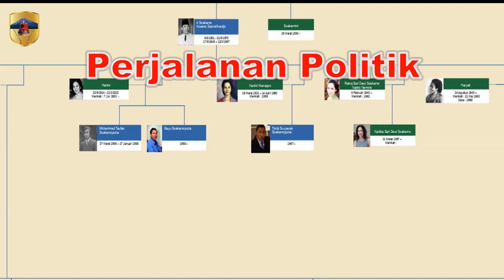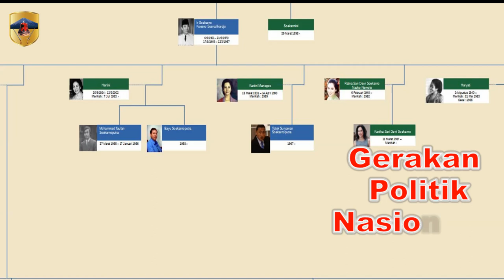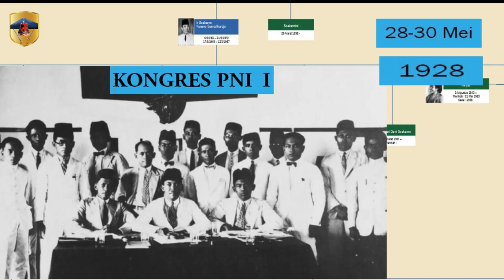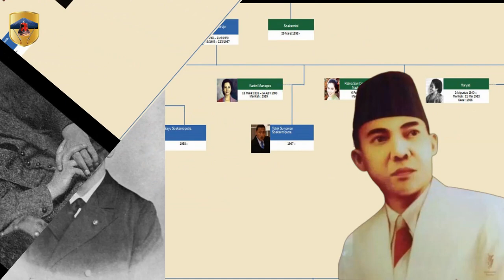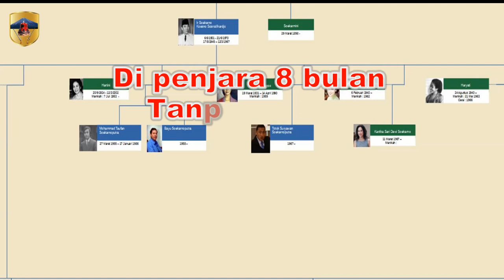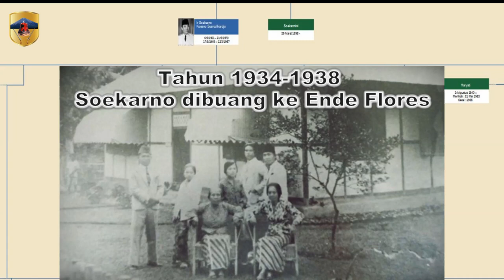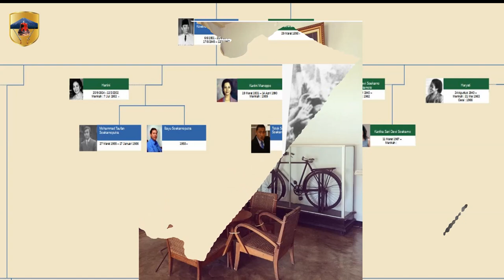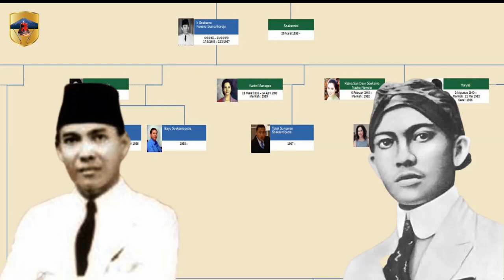Sejarah Silsilah dan Biografi Ir. Soekarno Bagian 2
Salah satu penyebab Soekarno ikut andil dalam dunia politik adalah karena melihat penindasan yang dilakukan penjajah, yang dengan seenaknya memperbudak bangsa Indonesia. Rakyat sungguh terpuruk dari segi ekonomi, hal ini terlihat pada orang-orang yang berkuasa adalah sekelompok orang pemilik modal. Dari sinilah terbentuk kolonialisme dan kapitalisme. Soekarno percaya bahwa kolonialisme terkait erat dengan kapitalisme yakni suatu sistem ekonomi yg dikelola oleh sekelempok kecil pemilik modal yang tujuan pokoknya adalah memaksimalkan keuntungan. Dalam upaya memaksimalisasi keuntungan itu, kaum kapitalis tak segan-segan mengeksploitasi orang lain. Menurut Soekarno Kolonialisme dan kapitalisme melahirkan struktur masyarakat yang eksploitatif. Oleh karena itu tidak ada pilihan bagi dirinya selain berjuang secara politis menentang kolonialisme dan kapitalisme. Soekarno terjun ke dunia politik sejak usianya masih sangat muda. Aktivitas gerakan dan politik Soekarno sudah dimulai sejak bersekolah di Hoogere Burger School (HBS) Surabaya. Dengan bimbingan dari Tjokroaminoto, Soekarno menjelma menjadi aktivis muda yang cerdas, penuh determinasi, serta strategi. Soekarno terkenal pertama kali pada tahun 1915 saat menjadi anggota Jong Java Cabang Surabaya. Kebanyakan organisasi di Indonesia menurut Soekarno masihlah Jawa Sentris yang hanya memikirkan kebudayaan saja.

00:00:00 Intro
00:03:50 Pendirian Algemeene Studie Club
00:05:18 Pendirian Perhimpunan Nasional Indonesia atau PNI
00:07:02 Kongres Pertama PNI di Surabaya
00:08:04 Perubahan nama PNI menjadi Partai Nasional Indonesia
00:09:01 Soekarno ditangkap dan diasingkan ke Sukamiskin
00:12:07 Masa Sidang Pledoi Indonesia Menggugat
00:14:00 Putusan Soekarno di penjara Sukamiskin
00:14:44 PNI Partai Nasional Indonesia dibubarkan
00:15:21 Soekarno dibebaskan oleh Gubernur Jenderal ACD De Graeff
00:15:34 Soekarno bergabung ke PARTINDO
00:17:17 Soekarno ditangkap dan diasingkan ke Ende Flores NTT
00:20:00 Renungan Perumusan Dasar Negara Pancasila
00:21:15 Soekarno dipindah pengasingannya ke Bengkulu
00:22:05 Pemindahan ke Bengkulu atas permintaan Inggit karena Soekarno kritis terjangkit  Malaria
00:30:23 Inggit Menolak permintaan Soekarno dan minta dipulangkan ke keluarganya
00:30:42 Penutup

Perjalanan politik soekarno, perjuangan politik soekarno, perjuangan bersama inggit ke gerbang kemerdekaan, sukarno dibuang ke ende flores, sukarno dipenjara di banceuy Bandung, pledoi Indonesia Menggugat, detik-detik penangkapan sukarno di Yogyakarta, penangkapan sukarno di rumah Husni Thamrin, sukarno mendirikan PNI, sukarno dipenjara di sukamiskin, inggit setia menemani sukarno saat dibuang dan diasingkan, ketegaran inggit ganarsih, jasa inggit pada perjuangan politik sukarno untuk bangsa, inggit sebagai ibu bangsa, sukarno diasingkan di Bengkulu, sukarno kritis sakit malaria, di ende sukarno terjangkit malaria, peranan besar Inggit untuk Indonesia, sejarah perjuangan Sukarno dan inggit, Anak angkat sukarno dan inggit, hatta, sutan syahri, pembuangan di Boven digoel papua, sumarno, jong java Surabaya, kongres pertama PNI di Surabaya, rapat pleno tahunan Jong Java, pendirian Algemene Studie Club, PKI, Indische Vereniging , Tan Malaka, Alimin, Munawar Muso, Pendirian PNI, Cipto mangunkusumo, Iskak Cokroadisuryo, Sunaryo, Sartono, Slogan Indonesia siap merdeka, Gubernur ACD De Greaff, Gubernur de Jonge, Gubernur Dirk Fock, Gatot Mangkupraja, Maskoen Sumodiredjo, Landraad, Karl Marx, Dr. Sun Yat Sen, Mustafa Kamil (tokoh nasionalis Mesir), Henk Sneevliet (pendiri Partai Komunis Belanda dan Indonesia), hingga Dr. Snouck Hurgronje, antropolog kenamaan Belanda, Supriadinata, PNI dibubarkan, Pecahan PNI menjadi 2 kubu, Pendidikan Nasional Indonesia (PNI-Baru), golongan merdeka, kapal barang KM van Riebeeck, Pelabuhan ende, Guru Persatuan Islam, Ahmad Hasan, penjara glodok, Lion Bwe Seng , klub musik Monte Carlo, sandiwara musik (Tonil), LCM Jaquet, Oey Tjeng Hien Abdul Karim, fatmawati, orantua fatmawati, sukarno jatuh cinta pada fatmawati, sukarno pamit pada inggit, inggit menolak permintaan sukarno, perjuangan inggit selama 20 tahun, inggit mendampingi sukarno berjuang